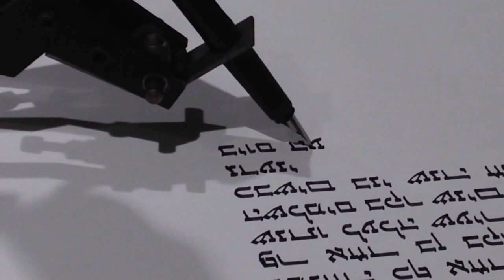Le Robot de Berlin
Au musée Juif de Berlin, un robot recopie la Torah, à la vitesse d'un être humain, sur un rouleau de papier de 80 mètres de long. Un exploit technique !